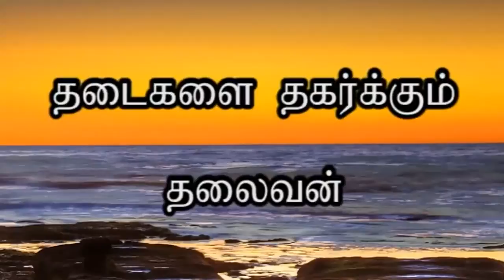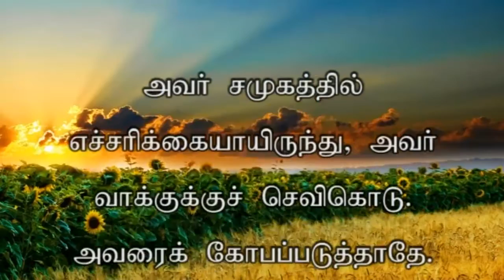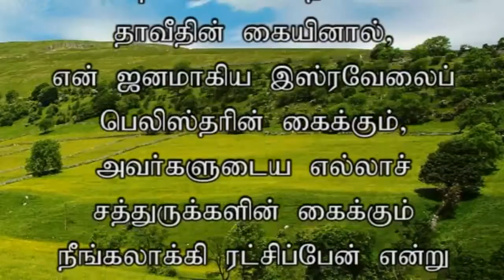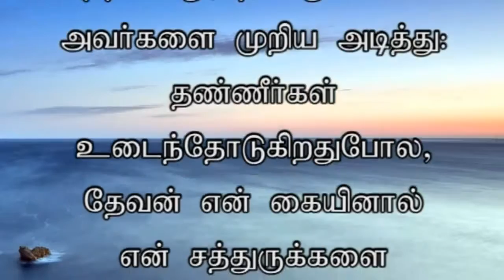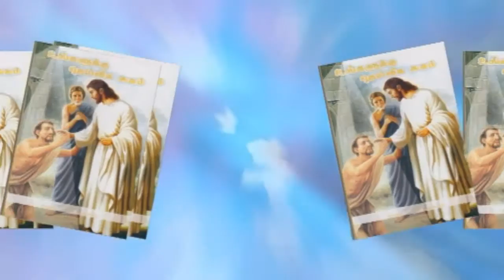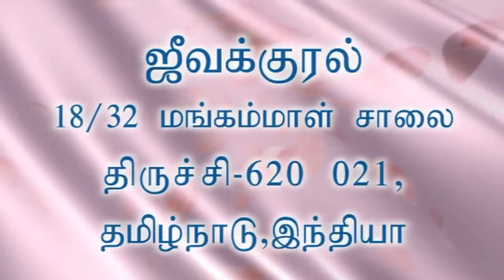ZFT CHURCH MESSAGE BY REV.VICTOR GNANARAJ JK-406.mp4